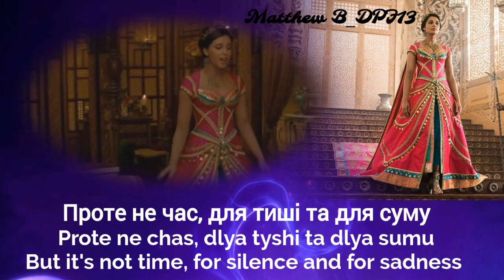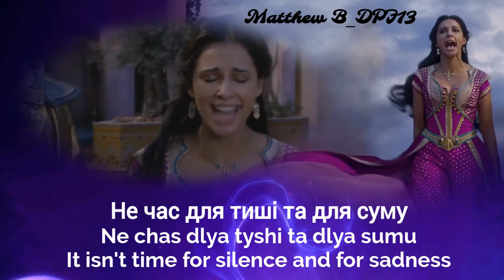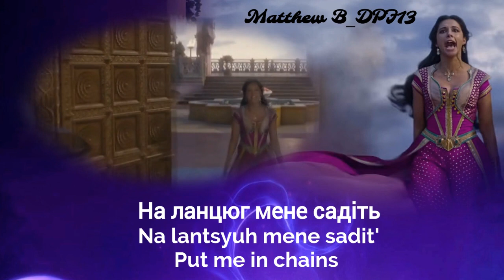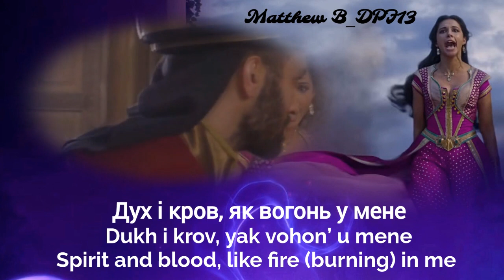(Aladdin) Speechless: Ukrainian S+T